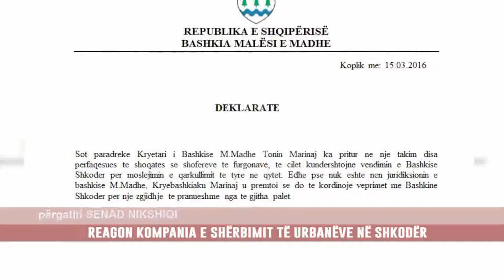KOMPANIA E SHËRBIMIT URBAN I PËRGJIGJET TONIN MARINAJT